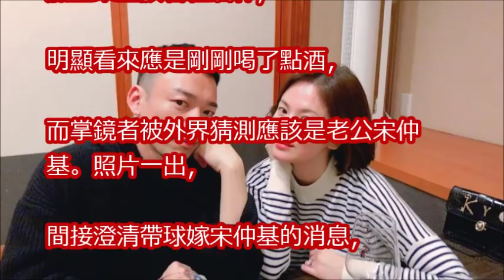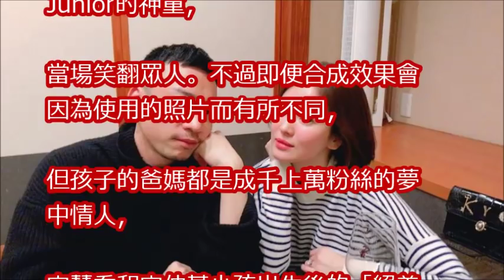宋慧喬爆真的懷孕了！ 驚喜曝光這張照片給答案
婚後公開甜蜜放閃～宋慧喬透露宋仲基在家賣萌舉動，可愛得讓人的心都要融化掉了～